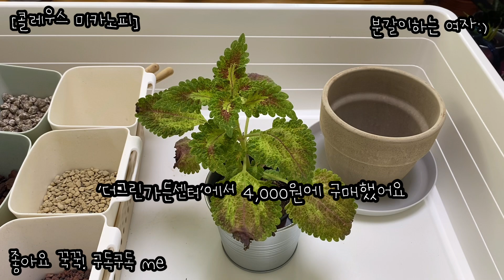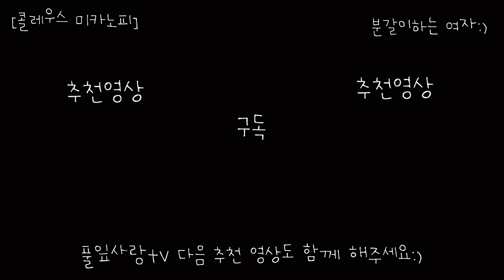식물 분갈이 | 콜레우스 미카노피